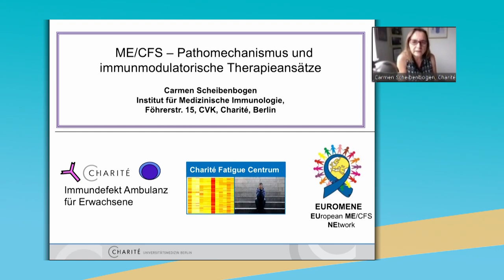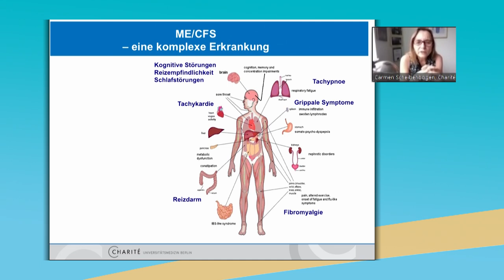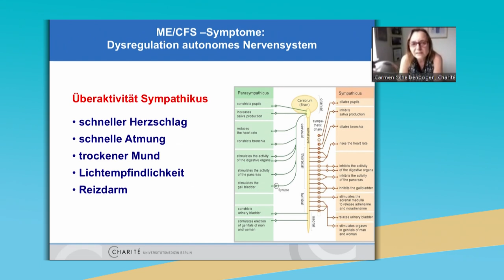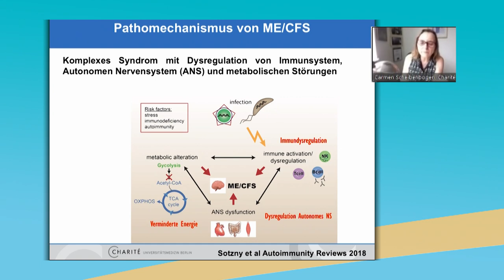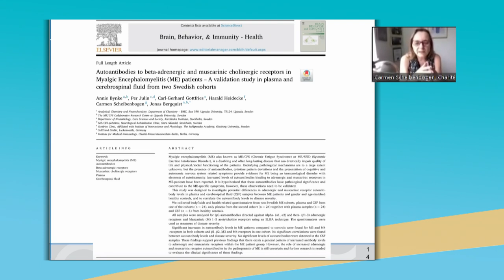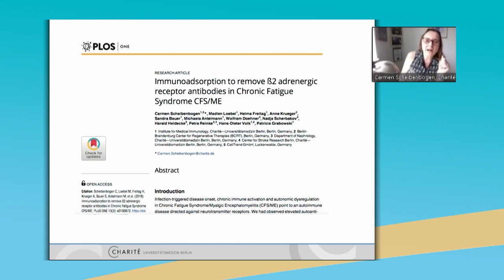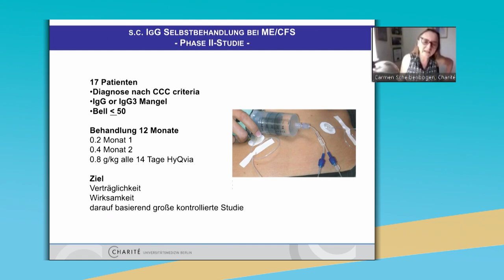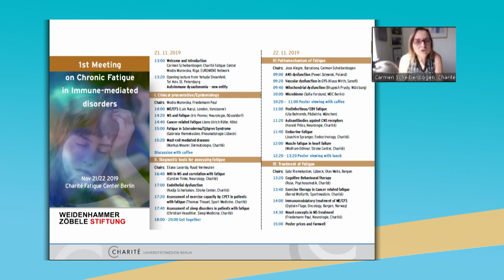ME/CFS FT 2020: Vortrag von Frau Prof. Scheibenbogen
Prof. Dr. med. Carmen Scheibenbogen, Fachärztin für Hämatologie/Onkologie und stellvertretende Leiterin des Instituts für Medizinische Immunologie Charité Campus Virchow Klinikum Berlin berichtet über immunmodulatorische Therapieansätze.

Fatigatio e.V. - Wir unterstützen Menschen mit ME/CFS!

Seit 1993 unterstützen wir als Betroffene und Angehörige ehrenamtlich in der größten deutschen ME/CFS-Patientenorganisation über 2000 Mitglieder im deutschsprachigen Raum. Forschungsförderung, persönliche Unterstützung und ein starkes internationales Netzwerk bilden die Basis des Bundesverbands ME/CFS.

FATIGATIO e.V., Bundesverband ME/CFS, Albrechtstr. 15, 10117 Berlin